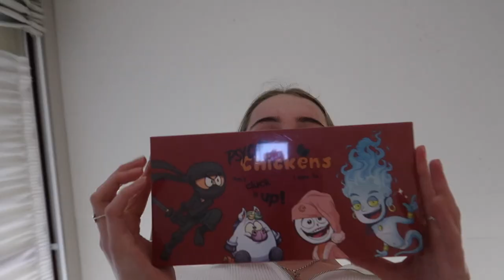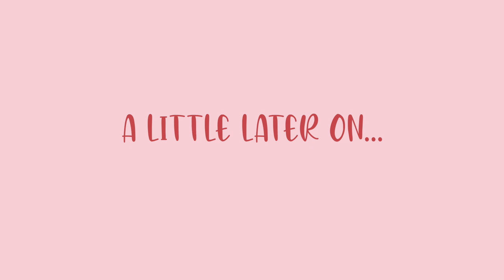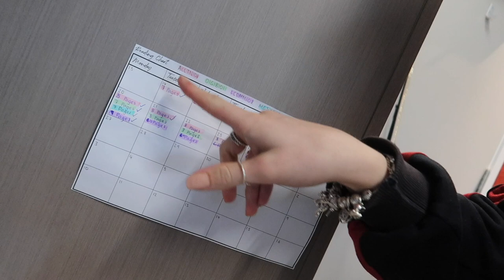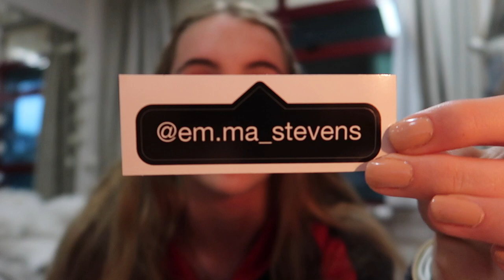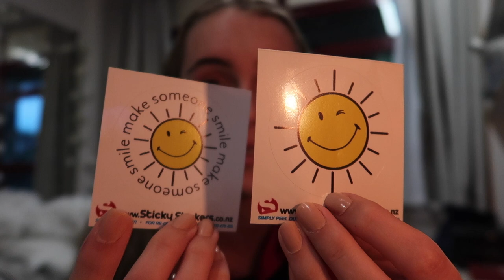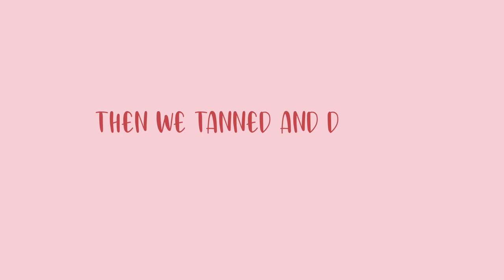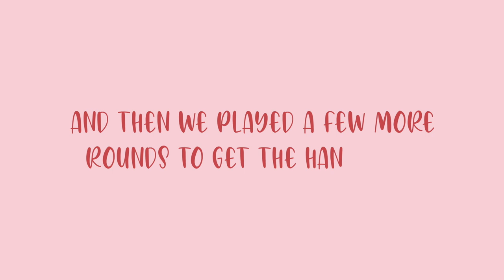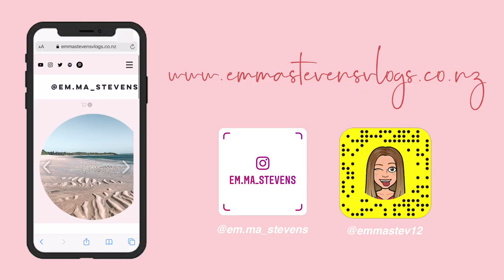*accurate* DAY IN THE LIFE | NZ UNIVERSITY STUDENT | Emma Stevens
Hey guys! Here's a little insight into what it's like being a Uni student + watch the whole vid for a little announcement ;)

Oodie: EMMASTEVENS30 for $30 off your order!